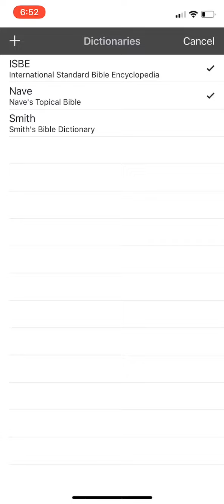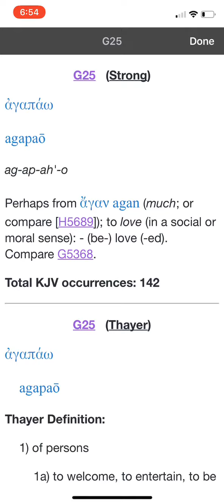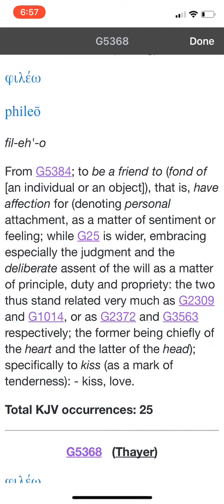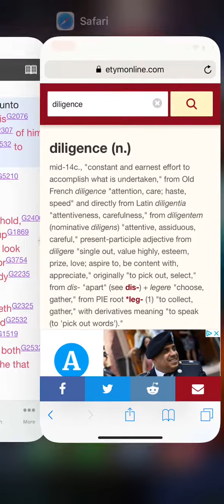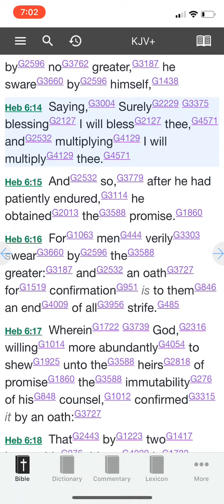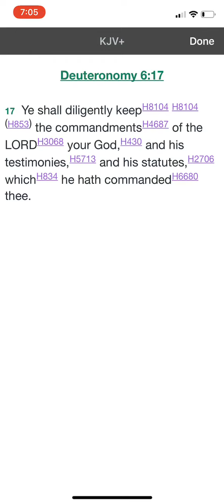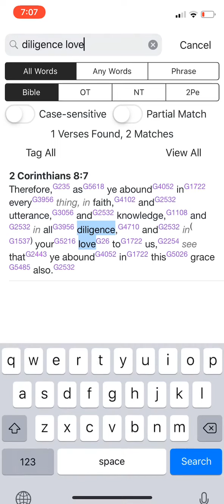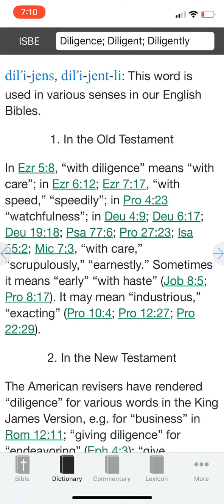THE LOVE YAHAWASHI IS LOOKING FOR